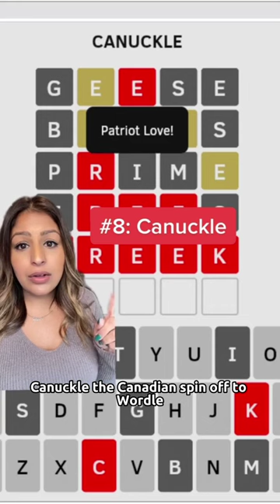These Are Canada's Top Google Searches of 2022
Whether it was Will Smith's infamous "slap" on Chris Rock at the Oscars or the passing of Queen Elizabeth II, Canadians turned to Google to find out more about some of the biggest news stories and cultural moments of 2022. This year's top Google Search Trends show that Canadians took to the search engine to learn more about stories making headlines around the world, but also looked for simple ways to have fun.